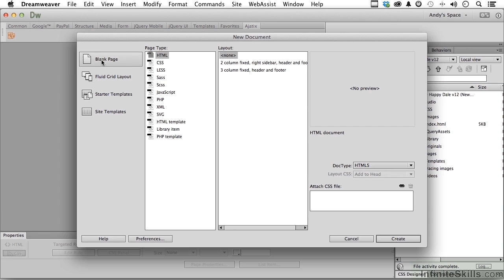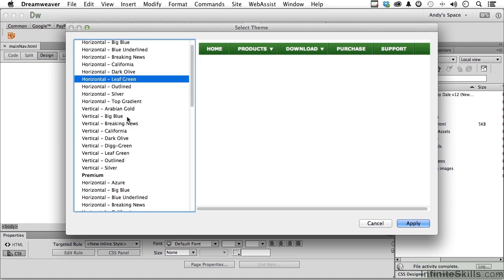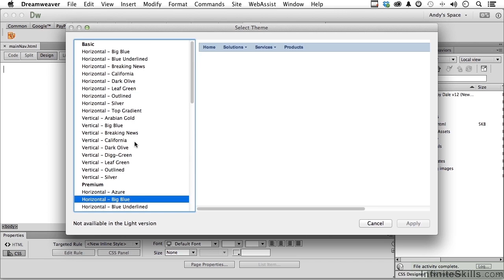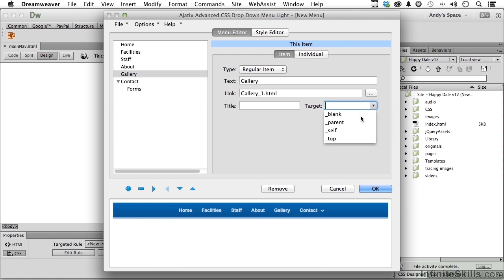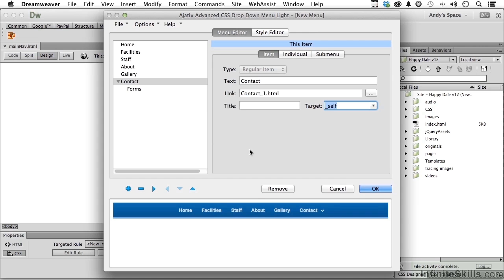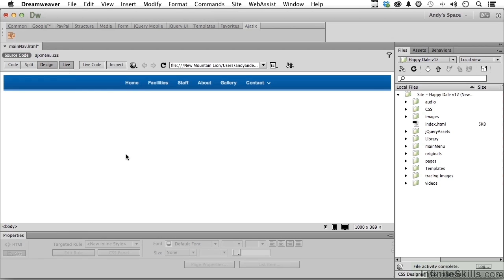Adobe Dreamweaver CC Tutorial | Creating A Custom Drop Down Menu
Want all of our free Adobe Dreamweaver CC training videos?

More details on this Advanced SolidWorks 2013 training can be seen This clip is one example from the complete course. For more free Adobe tutorials please visit our main website. YouTube